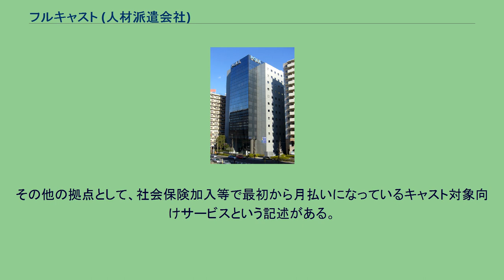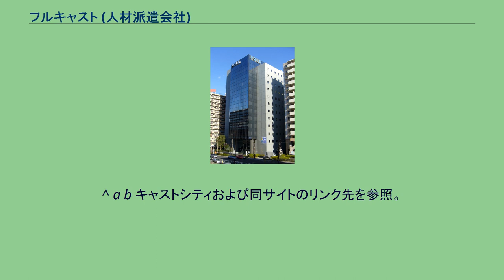フルキャスト (人材派遣会社)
株式会社フルキャスト（英文表記：FULLCAST CO,.LTD.）は、東京都品川区に本社を持つ労働者派遣事業者。
フルキャストホールディングスの完全子会社。
元は、オフィス業務の派遣を主とする企業であるが、2008年10月にフルキャスト（現・フルキャストホールディングス）から事業を譲受したため、総合派遣業に転換した。
1998年7月に事業開始。
2008年10月1日 株式会社フルキャストホールディングスより事業を譲受し、株式会社フルキャストに改称。
本社を、フルキャストホールディングス本社所在地に移転し、従前の本社はオフィスサポート事業部の本部となった。
主取引行は、三菱東京UFJ銀行渋谷中央支店・三井住友銀行渋谷駅前支店・同行五反田支店としている。
2008年10月10日より、旧フルキャスト（現・フルキャストホールディングス）から引き継いだ部門については、1ヶ月間の業務停止命令が下されている。
これは、2007年8月の旧フルキャストの業務停止命令施行期間中に、新規の派遣業務を行っていたことに対する処置。
従前からのフルキャスト社を引き継ぐ部門である、「オフィスサポート事業部」については、この命令が適用されていないため、従前通りの業務が行われていた。
2010年末から2011年中頃にかけて、社会保険加入者以外を対象とした給与の日払い制（振込の場合は週払い）を月払い振込へ変更することや、従来の支店そのものを登録専門拠点（「登録センター」と呼称）に特化した上で、営業機能を一部地域で集約するなどの合理化を推し進めている。
さらに、2011年9月26日より、050IP電話番号によるコールセンターを設け、登録済みキャストと支店との電話のやり取りを、仕事の紹介・案内に特化し、社会保険関連や、給与明細・源泉徴収票発行などの税務関係・証明書関係は、コールセンターが担当するという分業体制とした。
そして、登録者が利用する「キャストシティ」についても、給与の月払い制になったことなど、勤務システムの変更などによって従来のシステムでは対応しきれなくなった部分も出てきたとして、2012年5月16日以降の勤務にかかわる部分については、2012年5月15日の13:00以降を目処に新たに「キャストポータル」を開設し、勤務希望や勤怠報告をより詳細にする体制にすることを明らかにしている。
これにより、web上で完結する部分が「キャストシティ」よりも拡張するとしている。
^ a b 株式会社フルキャスト 第24期決算公告 ^ 現在は本社内に移転し、HR総研時代の本社からは拠点撤退 ^ 行政処分（事業停止命令）に関するお知らせ (PDF) ^ 支店からのお知らせ - キャストシティより、全支店表示のラジオボタンをクリックの上参照。
2011年2月4日閲覧。
この中で、社会保険加入者を対象とした東京都民銀行提供の「前給」から、全キャストを対象としたさくら情報システム提供の「即給」に切り替えるという記述も見られる。
^ 即給サービス|フルキャスト内に、2011年3月末時点で月払制に移行した拠点が表示されている。
その他の拠点として、社会保険加入等で最初から月払いになっているキャスト対象向けサービスという記述がある。
2011年4月15日閲覧。
その後、同年5月19日を以って、支店窓口での現金払いを全支店で取りやめ、月払のみで、即給の利用ができないスタジアム事業部仙台支店をのぞく全拠点に導入を完了させ、今後はフルキャストアドバンスなどのグループ各社に拡張することが記されている。
2011年6月15日閲覧。
^ コールセンター開設|フルキャストを参照。
2012年5月10日閲覧 ^ 新規登録希望者については、webおよび既存の登録専用フリーコールで説明会申し込みを行い、支店ないしは登録センターに出向くという形がすでに取られている。
^ a b キャストシティおよび同サイトのリンク先を参照。
2012年5月10日閲覧 ^ キャストシティ リニューアルのお知らせを参照。
2012年5月10日閲覧